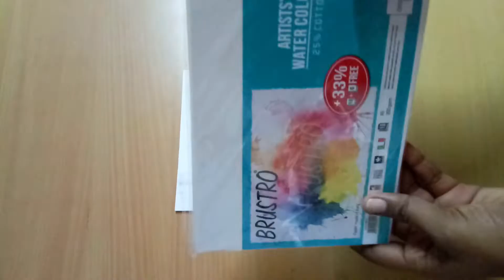WATERCOLOR PAINTING FOR BEGINNERS/TULIP FLOWER PAINTING USING WATERCOLOR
Hey guys,

materials used:
brustro watercolor paper,
watercolor cakes,
round brush no 1,
short liner brush 3/0.